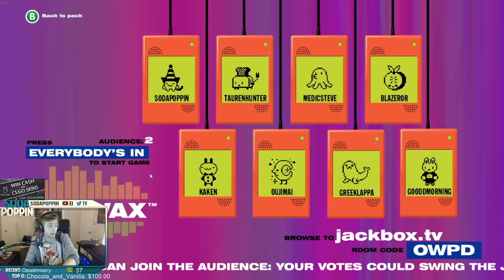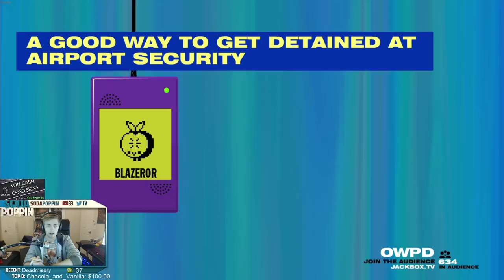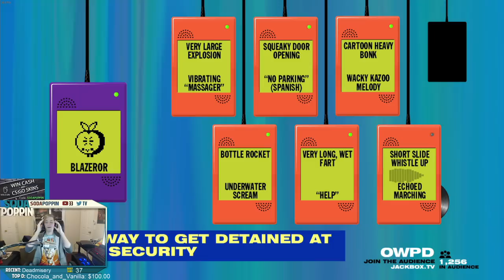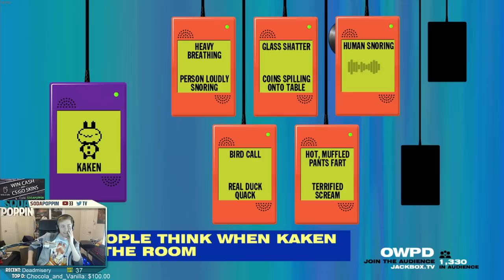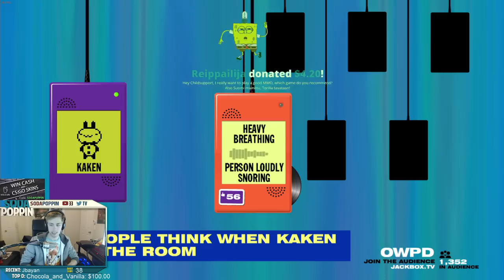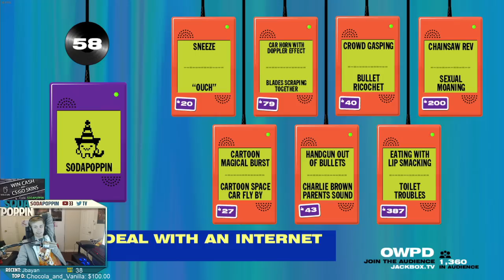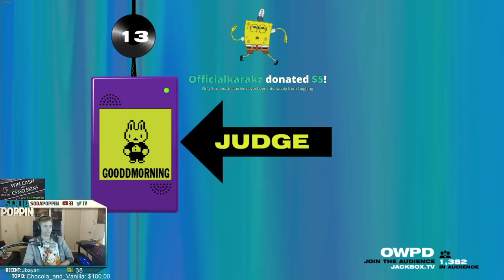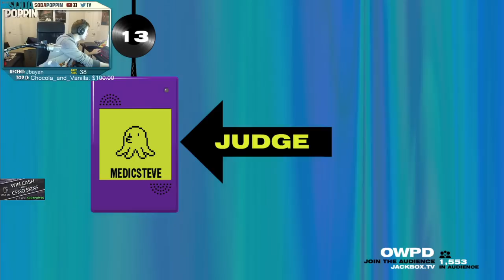Let's Play: Earwax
Get Team Sodapoppin Gear!